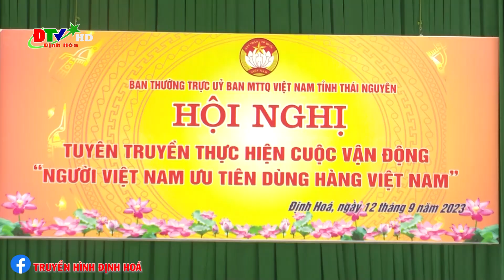Tuyên truyền thực hiện cuộc vận động người Việt Nam ưu tiên dùng hàng Việt Nam tại xã Bình Yên